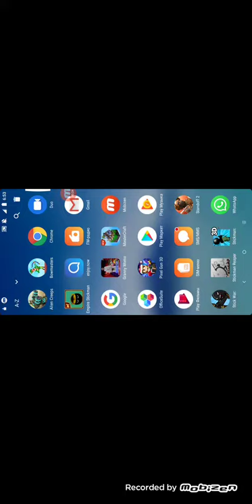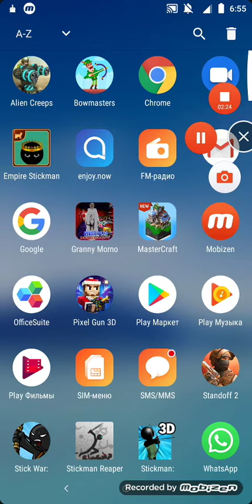13 января 2020 г.